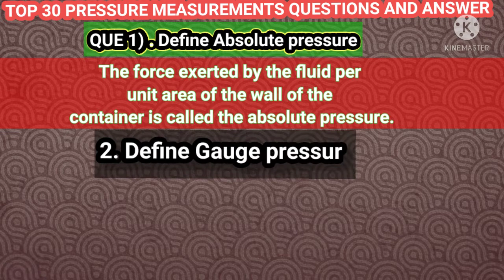instrument pressure pressuretransmitter absolutepressure